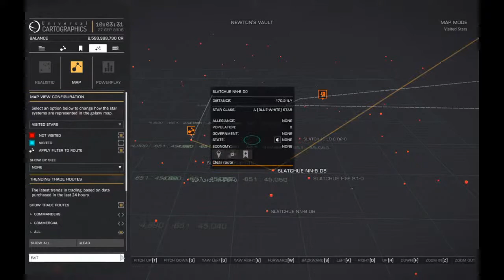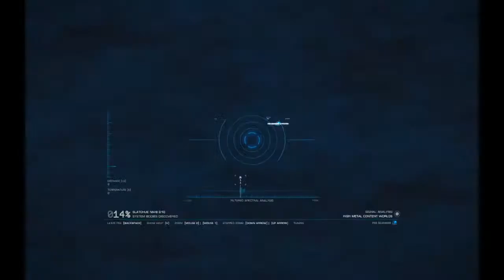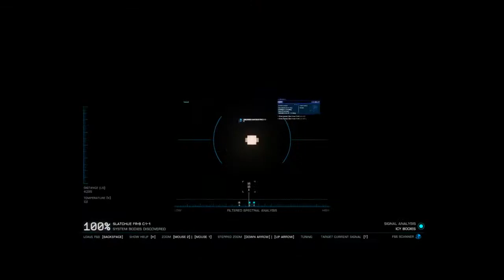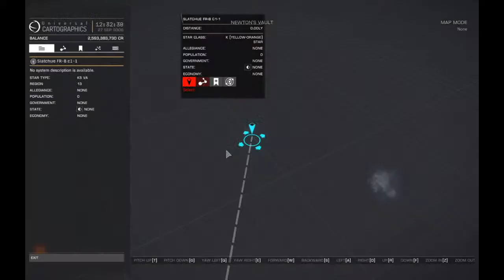Elite Dangerous - Exploration 45k Ly from Sol, only new systems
WARNING: This is my first (test) stream from game, any comments or suggestions are welcome.

I'm on the way from Beagle Point (65 279 Ly from Sol) to Colonia (25,7k Ly to go) hitchhiking ride on Black Hole Generator (X7G-61Z).

Right now we are in Slatchue ER-B c1-2, system with double Tritium hotspot ) so it's time to refuel. I only have my DBX ) for exploration and Keelback ) for basic mining, because when I left Sol there were no Fleet Carriers in game :)